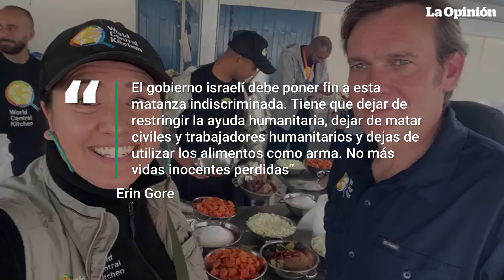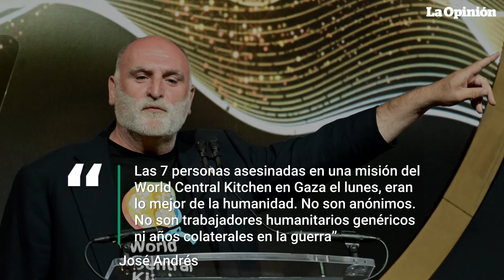Bombardeo deja 7 víctimas tras ataque aéreo a ONG World Central Kitchen en Gaza | La Opinión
La ONG, World Central Kitchen, informó suspensión de sus actividades en la franja de Gaza luego de que un convoy recibiera un ataque aéreo por parte de Israel, costando 7 vidas de trabajadores humanitarios. Ante esta situación, el gobierno israelí ha recibido críticas por la muerte de civiles y trabajadores humanitarios, el primer ministro del país, Benjamín Netanyahu admitió que el ataque no fue planeado, haciéndolo pasar como un incidente.

El chef José Andrés, responsable de la ONG, lamentó la pérdida de sus trabajadores, resaltando la pausa de las actividades por parte de la organización, acción que afectará al territorio en conflicto, ya que abarca gran parte de la ayuda humanitaria no gubernamental.